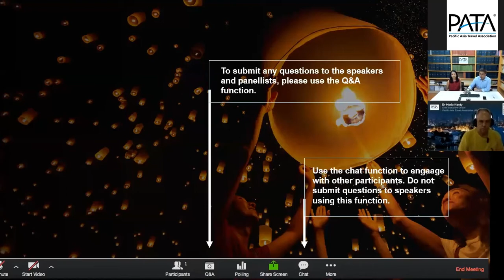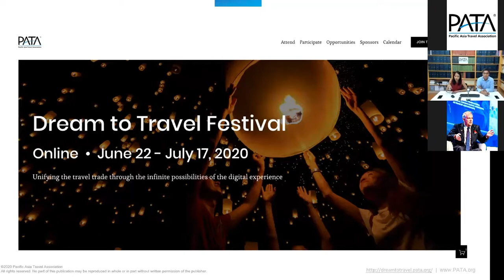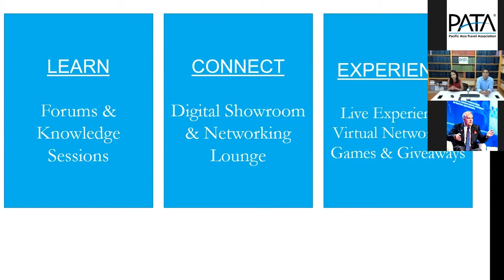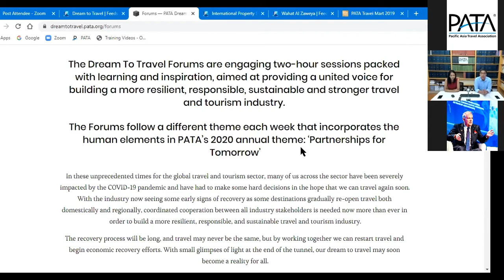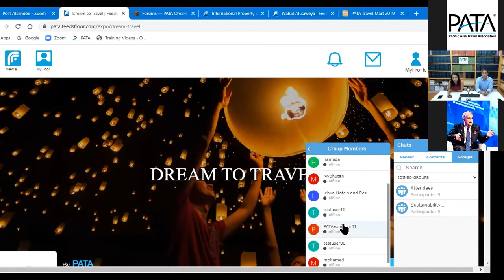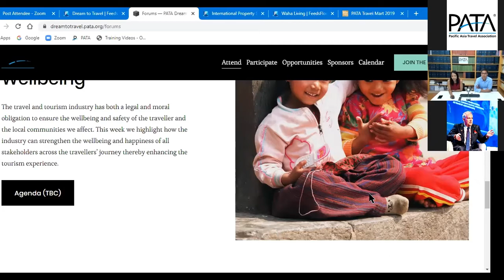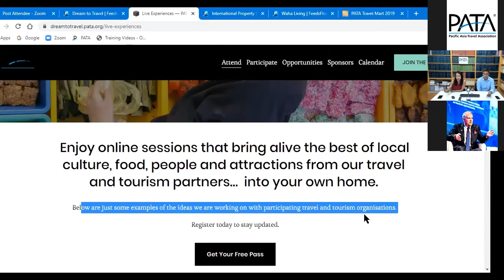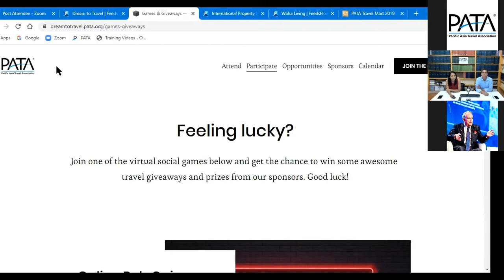PATA Webinar: Introduction to the PATA Dream to Travel Festival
The PATA Dream to Travel Festival brings together travel trade businesses worldwide to learn, network, and celebrate the power of travel during these challenging times. From Berlin to São Paulo, Vancouver to Bangkok, including tourism boards, travel businesses, industry professionals and key policy makers.  Not part of the travel trade? If you share a passion for travel, you’re invited. Whoever you are, wherever you are.

Dream to Travel Festival / Online  •  June 22 - July 17, 2020